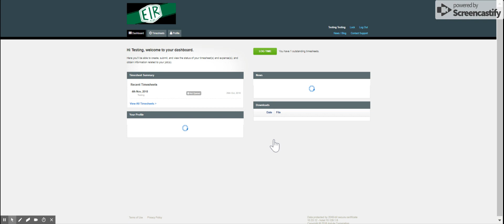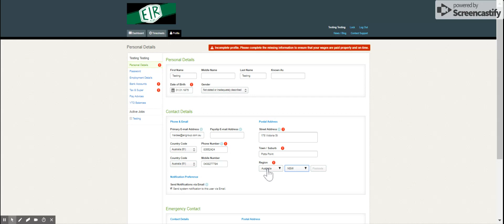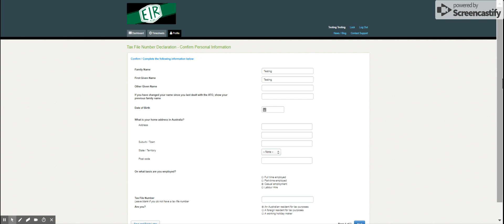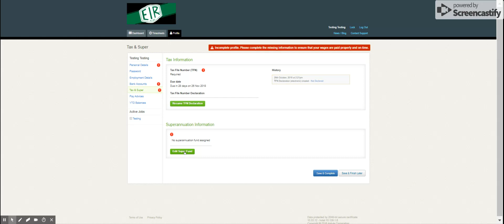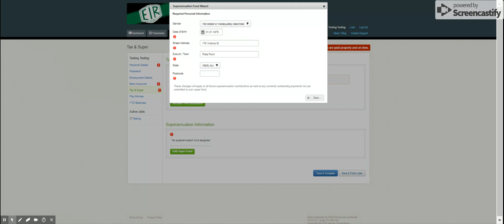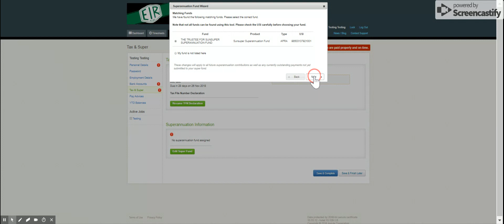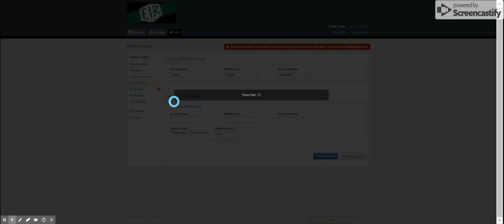Setting yourself up on our Pay Portal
This clip is for EIR Employees who need to set themselves up on our pay portal.